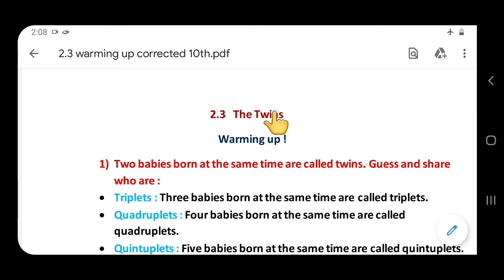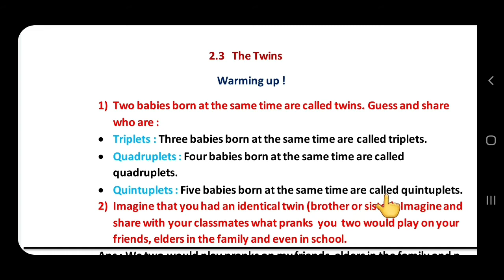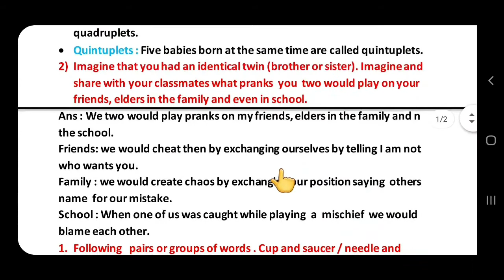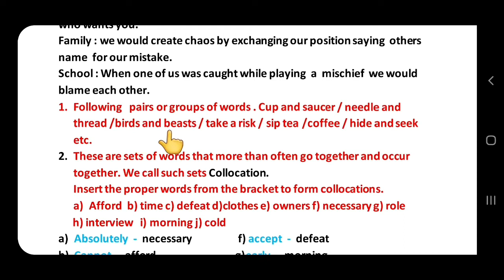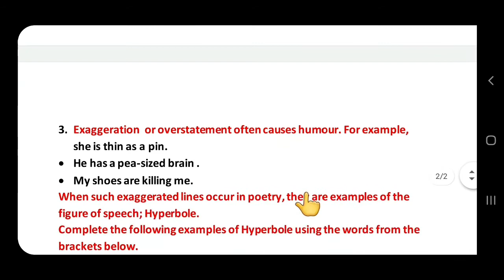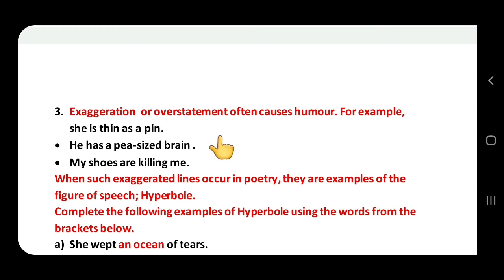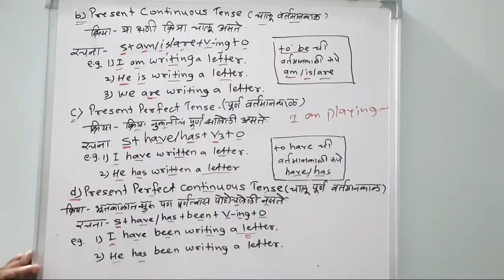2.3 The Twins | std 10th | Warming up ! | By Saifan Nadaf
The Twins std . 10th
Warning up activity
By Saifan Nadaf